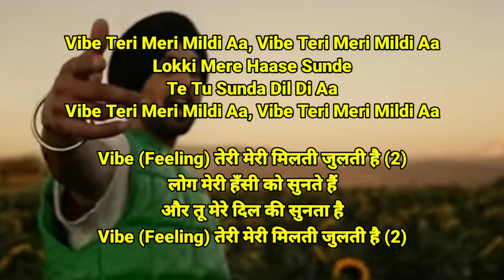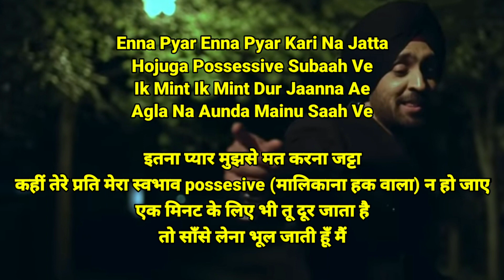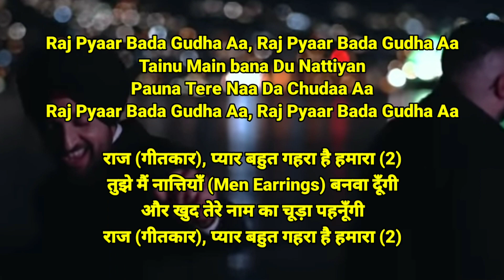Vibe (Lyrics Meaning In Hindi) | Diljit Dosanjh | Raj Ranjodh | Intense | MoonChild Era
Vibe (Lyrics Meaning In Hindi) | Diljit Dosanjh | Raj Ranjodh | Intense | MoonChild Era | Latest Punjabi Song 2021 | New Punjabi Songs 2021 |

Original Song Credits :
Singer : Diljit Dosanjh
Lyrics  : Raj Ranjodh

Vibe
Vibe Diljit Dosanjh
Vibe Song Diljit Dosanjh
Vibe Meaning
Vibe Lyrics Meaning
Vibe song Meaning
Vibe lyrics
Vibe Hindi Meaning
Vibe Lyrics Meaning Diljit Dosanjh
Vibe Lyrics Diljit Dosanjh
Vibe Meaning in Hindi
Vibe Lyrics
Vibe Lyrics Meaning
Vibe Diljit Dosanjh  Lyrics
Vibe Diljit Dosanjh Meaning
Vibe Diljit Dosanjh
Vibe Diljit Dosanjh
Vibe Songs Meaning
MoonChild Era Album All Songs
Vibe Song Lyrics Meaning
Vibe Song Diljit Dosanjh Lyrics
Vibe Song Meaning
Vibe Hindi Meaning
Vibe Lyrics Meaning
Vibe Song Meaning
Vibe Song Meaning In Hindi
Vibe Song Hindi Meaning
Vibe Hindi Meaning
Vibe Song Translation
Vibe Song Hindi Translation
Vibe Hindi Translation
Vibe Meaning MoonChild Era
Meaning of Vibe Song
What is Vibe
Vibe ka matlab
Vibe Song Meaning
Vibe Diljit Dosanjh Intense
Vibe meaning Diljit Dosanjh
Vibe Matlab hindi mein
Vibe song Jass Manak meaning
Vibe kya matlab hai
Vibe kya hai?
Vibe
MoonChild Era Album all songs meaning
Vibe Song
Vibe Latest Song
Diljit Dosanjh Vibe Song
MoonChild Era All Song Meaning
MoonChild Era All Song Hindi Meaning
Diljit Dosanjh New Song Vibe
Diljit Dosanjh Vibe
Vibe
MoonChild Era album new song
Vibe latest song
MoonChild Era All Songs Lyrics in hindi
MoonChild Era album Diljit Dosanjh
Vibe Status
Vibe Whatsapp Status
Vibe Song Status
Vibe Song Reaction
Vibe Diljit Dosanjh Reaction
Vibe reaction
Vibe Diljit Dosanjh status
Vibe Song Status
Vibe Diljit Dosanjh whatsapp status
Vibe Diljit Dosanjh
Vibe Status
Vibe teri meri mildi aa Diljit Dosanjh
Vibe Diljit Dosanjh
Vibe teri meri mildi aa
Loki mere hadse sunder
Ve tu sunda dil di aa